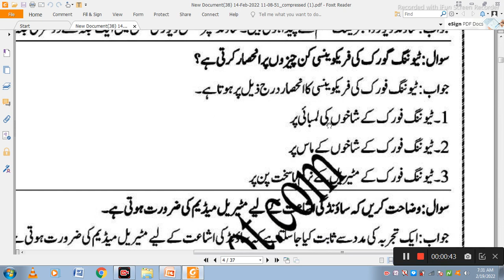10th class physics Urdu Medium ch1 and Ch2 Lectures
In this video ,you can read about physics class 10th urdu medium easy notes By Watching these lectures you can easily get A+ grade in exam

10th class physics urdu medium ch1 zip file
10th class physics urdu medium ch1 zip
10th class physics urdu medium ch1 zip file download
10th class physics urdu medium ch1 zip download
10th class physics urdu medium ch1 youtube
10th class physics Urdu medium ch1 year
10th class physics urdu medium ch1 xyz
10th class physics urdu medium ch1 xyz notes
10th class physics urdu medium ch1 xml
10th class physics urdu medium ch1 worksheet
10th class physics urdu medium ch1 workbook
10th class physics urdu medium ch1 with solution
10th class physics Urdu medium ch1 walkthrough
10th class physics urdu medium ch1 review
10th class physics urdu medium ch1 review exercise
10th class physics urdu medium ch1 result
10th class physics urdu medium ch1 solution
10th class physics urdu medium ch1 solved exercise
10th class physics urdu medium ch1 short questions
10th class physics urdu medium ch1 download
10th class physics urdu medium ch1 detail
10th class physics urdu medium ch1 download pdf
10th class physics Urdu medium ch1 dose
10th class physics urdu medium ch1 test
10th class physics urdu medium ch1 translation
10th class physics urdu medium ch1 test paper
10th class physics urdu medium ch1 text book
10th class physics urdu medium ch1 question answer
10th class physics urdu medium ch1 questions
10th class physics urdu medium ch1 quimica
10th class physics urdu medium ch1 key book
10th class physics urdu medium ch1 kpk board
10th class physics urdu medium ch1 key
10th class physics urdu medium ch1 kpk
10th class physics Urdu medium ch1 kjv
10th class physics urdu medium ch1 handwrit
10th class physics urdu medium ch1 handouts
10th class physics Urdu medium ch1 history
10th class physics urdu medium ch1 pdf
10th class physics urdu medium ch1 pdf download
10th class physics Urdu medium ch1 physics
10th class physics urdu medium ch1 answer key
10th class physics urdu medium ch1 answers
10th class physics urdu medium ch1 assignment
10th class physics urdu medium ch1 audio
10th class physics urdu medium ch1 notes
10th class physics urdu medium ch1 numericals
10th class physics urdu medium ch1 notes pdf
10th class physics urdu medium ch1 chapter 1
10th class physics urdu medium ch1 book
10th class physics urdu medium ch1 book pdf
10th class physics urdu medium ch1 bise
10th class physics urdu medium 1 notes
10th class physics urdu medium 1 pdf
10th class physics urdu medium 1 mcqs
10th class physics urdu medium 1 solution
10th class physics urdu medium ch1 guide
10th class physics urdu medium ch1 guess paper
10th class physics urdu medium ch1 guide pdf
10th class physics Urdu medium ch1 geography
10th class physics urdu medium ch1 lectures
10th class physics urdu medium ch1 long questions
10th class physics urdu medium ch1 lahore board
10th class physics urdu medium ch1 long question answer
10th class physics Urdu medium ch1 live
10th class physics Urdu medium ch1 lyngsat
10th class physics urdu medium ch1 video
10th class physics urdu medium ch1 video lectures
10th class physics Urdu medium ch1 vocab
10th class physics urdu medium ch1 online test
10th class physics urdu medium ch1 objective
10th class physics urdu medium ch1 objective questions
10th class physics urdu medium ch1 online
10th class physics urdu medium ch1 important questions
10th class physics urdu medium ch1 in urdu
10th class physics urdu medium ch1 introduction
10th class physics urdu medium ch1 important mcqs
10th class physics Urdu medium ch1 integers
10th class physics Urdu medium ch1 indo
10th class physics urdu medium ch1 fbise
10th class physics urdu medium ch1 federal board
10th class physics urdu medium ch1 facebook
10th class physics urdu medium ch1 full book
10th class physics urdu medium ch1 full solution
10th class physics urdu medium ch1 form
10th class physics urdu medium ch1 urdu medium
10th class physics urdu medium ch1 unit 1
10th class physics urdu medium ch1 unit 7
10th class physics urdu medium ch1 unit 3
10th class physics urdu medium ch1 unit 2
10th class physics Urdu medium ch1 ufc
10th class physics urdu medium ch1 mcqs
10th class physics urdu medium ch1 mcqs pdf
10th class physics urdu medium ch1 maths
10th class physics urdu medium 1
10th class physics urdu medium ch1 journal
10th class physics urdu medium ch1 exercise
10th class physics urdu medium ch1 exercise solutions